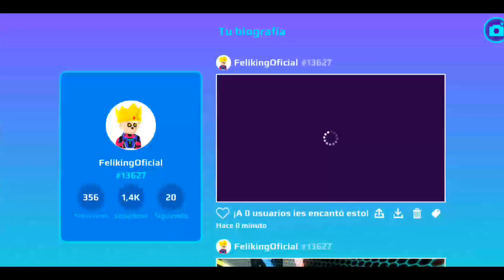NUEVO CÓDIGO EN PK XD!! RÁPIDO!😱 PK XD